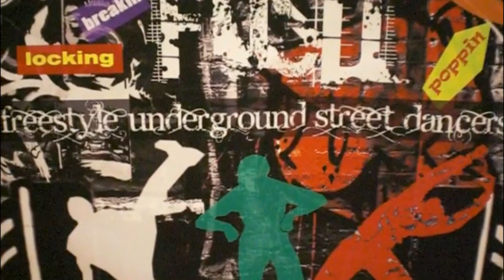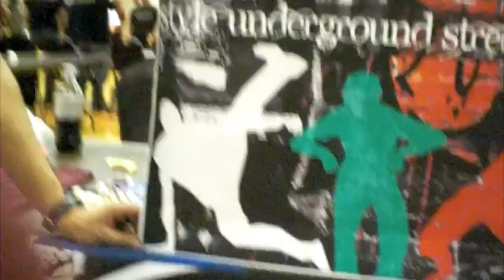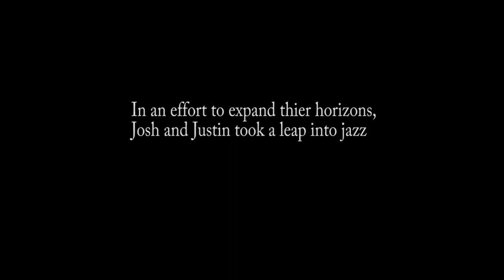FUSDtv Episode 1.3 "Class Is In"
FUSD at MSC Open House and teaching classes at the Expressions Back To School Workshop in College Station Texas. Watch Joshua Rivera and Justin Dominguez teach Popping and Breakdance classes and as we promised watch them take a Lyrical Class taught by Emily Nagle of Dance Arts Society.  For more I guess you gotta watch the video and wait for 1.4 Down to Business to drop. Peece Ez.